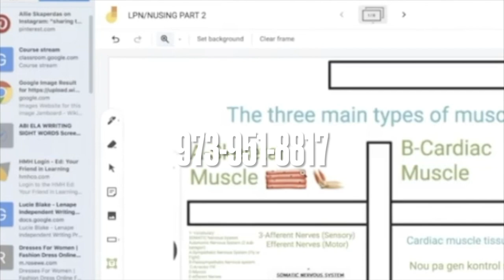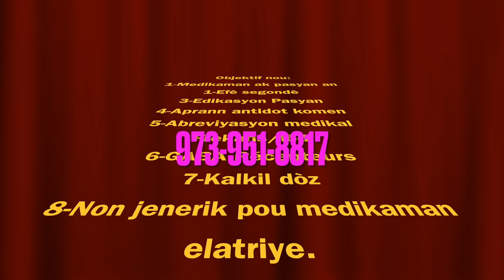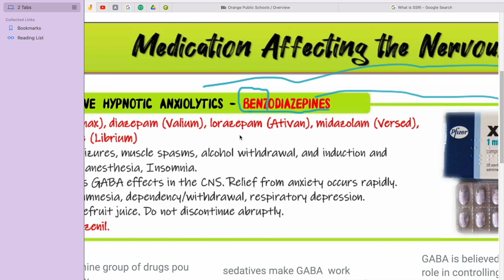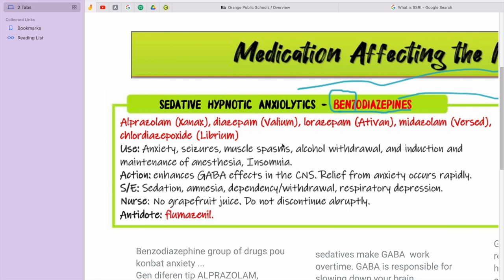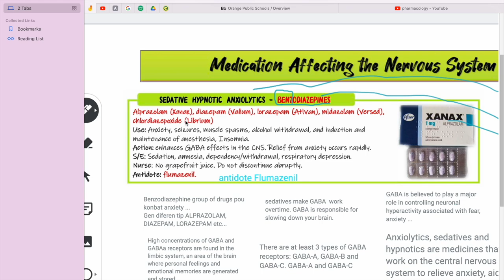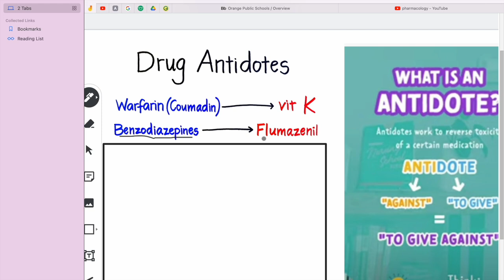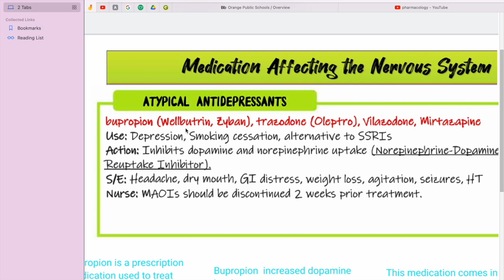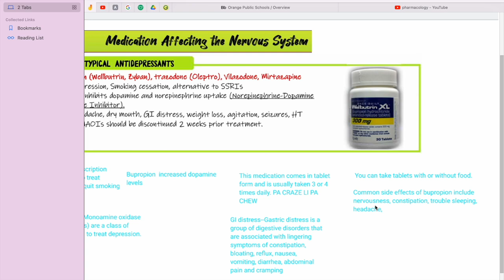Lajan Snap Sou Kat Timoun Yo Pase Nan House Lan Selman Bravo Pou Repibliken Fois sa ???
Bonjour,
Mesi,
Flo

1- Stimulus Politic American Senat ak House Lan - Loi Ak Pwogram Pou Ede Moun

2-Roth IRA, 401K, Stock market  investment

6- SNAP/HOUSING/Section 8

7-Manje sante

8-Men link pou klas exercise la 👉🏾 nou konmanse a 6:00 round chak jou

1-Le ou monte sou klas lan